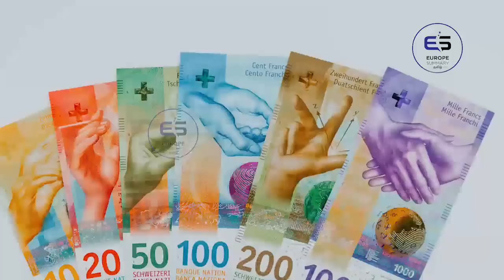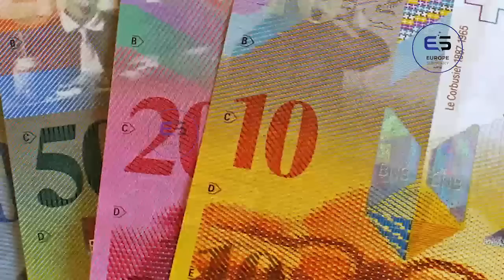ஐரோப்பிய செய்திகளின் சுருக்கம் - காலை நேர செய்தி 24.03.2023